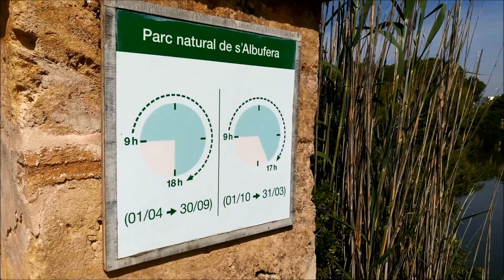mallorca day3p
Erasmus+ Cool Goal, Learning Teaching Training Meeting